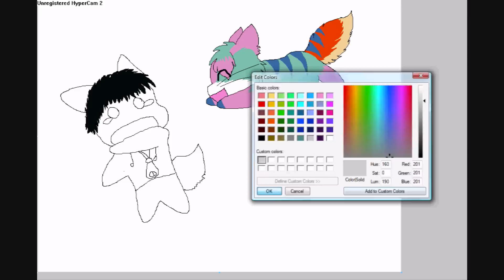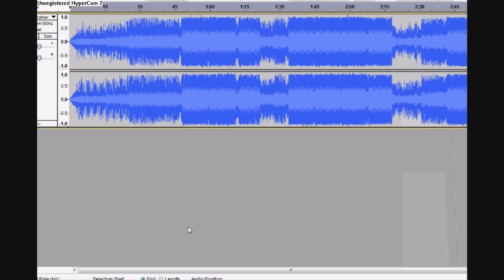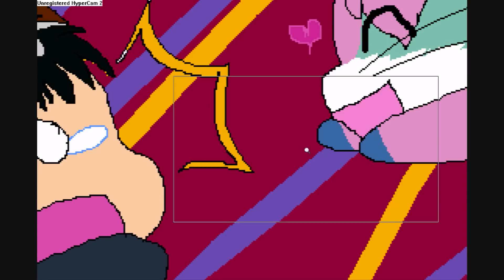JACOB'S MINE!!!~SPEEDpaint FAIL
XxX!iFAILi!XxX

Yeah it sux, I worked quickly, but o well XDD

I saw New Moon a week ago and sadly I just cant get Jacob out of my head XDD

JACOB'S MINE! *growls and foams at the mouth*
SONG:Stamp On the Ground
ARTIST:Italobrothers
PROGRAMS USED: MSPaint
APPROX. TIME: 52 minutes

Mau(c)MEH X3